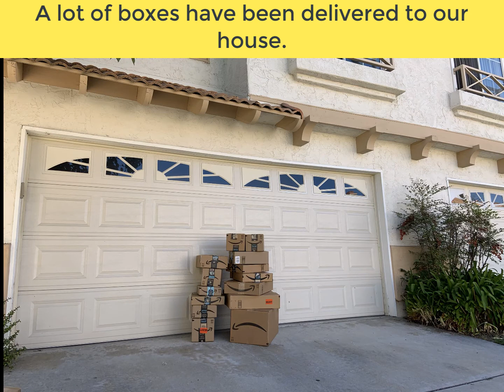Reuse Boxes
Please reuse the boxes from online shopping. They are too good to be wasted or recycled.